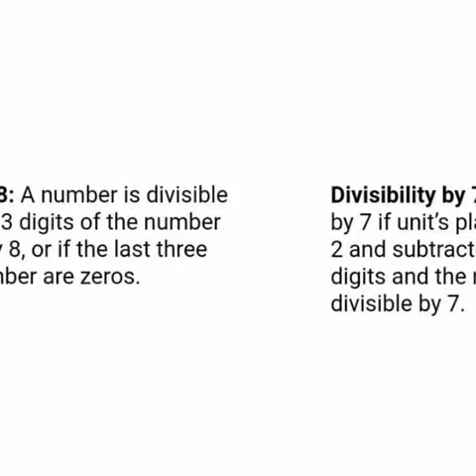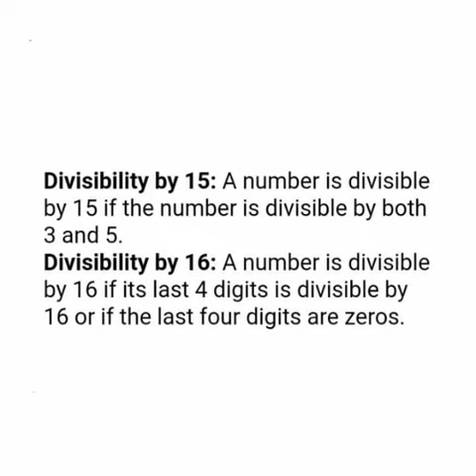Number System In English